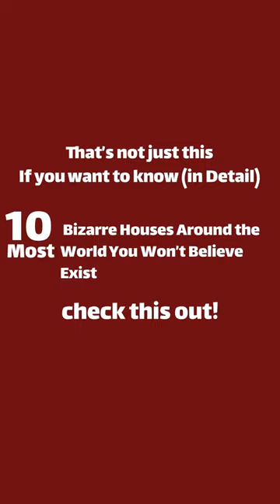3 Most Bizarre Houses Around the World You Won’t Believe Exist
Unbelievably Weird Homes: 3 Strangest Dwellings Worldwide!

What are the most bizarre houses in the world?
What are the top 10 most bizarre houses in the world?
What are the strangest houses in the world?
Where are the top 10 most bizarre houses in the world?
Where is the top bizarre house in the world?
What is the most bizarre house in the world?

0:00 Introduction

Welcome to Uranus TV! We're here to bring you the most bizarre, unique, and downright weird houses from around the world. From the Upside Down House in Poland to the Dome Homes in Cappadocia, Turkey, we'll take you on a journey through a world of architectural oddities. Join us as we explore the world of bizarre and wonderful homes, and discover the unique stories behind them.

0:31 10. The Upside Down House in Poland

The Upside Down House is a tourist attraction in Poland that is designed to appear to be upside down. The inside of the house is decorated as if it were the outside of a normal house, with furniture on the ceiling and windows on the floor.

0:50 9. The Odda Treehouse in Norway

The Odda Treehouse is a luxury treehouse in Norway that was designed by the Norwegian firm Treetop Houses. The treehouse is built on the branches of a 100-year-old oak tree and offers panoramic views of the surrounding forest.

1:11 8. The Dome Homes in Cappadocia, Turkey

The Dome Homes are a series of cave dwellings in Cappadocia, Turkey which were carved out of soft volcanic rock by the early Christian residents of the region. The homes are now popular tourist attractions and offer a unique glimpse into the history of Cappadocia.

1:33 7. The Underwater Hotel in Dubai

The Hydropolis Underwater Hotel in Dubai is a luxury hotel that is partially submerged in the Persian Gulf. The hotel offers guests the opportunity to stay in underwater suites that offer stunning views of marine life.

1:54 6. The Hobbit Houses in Matamata, New Zealand

The Hobbit Houses are a series of hobbit-themed houses that were built in Matamata, New Zealand for the filming of The Lord of the Rings trilogy. The houses are now a popular tourist attraction and offer guests the opportunity to experience life in a hobbit hole.

Don't go ahead just yet! Now, let’s move on to our number five.

2:29 5. The Mushroom House

This quirky residence, built between 1970 and 1972, resembles a cluster of mushrooms with its smooth, round shape. The interior features mosaic tiling and a design inspired by a Queen Anne's lace plant.

2:49 4. The Seashell House

The Seashell House is a unique home that was designed by the architect Le Corbusier. The house is shaped like a seashell and is made of concrete and glass.

3:04 3. The Futuro House in Finland

The Futuro House is a unique house in Finland that was designed by the architect Matti Suuronen. The house is shaped like a flying saucer and is made of fiberglass.

3:21 2. The Crooked House in Sopot, Poland

The Crooked House is a tourist attraction in Sopot, Poland which is designed to appear to be crooked. The house is built on a slant and its windows and doors are all tilted at an angle.

3:38 1. The Bubble House

Designed by architect Antti Lovag and completed in 1975, this iconic residence consists of interconnected bubbles, resembling pods or spaceships. The transparent and curved walls provide panoramic views of the surrounding landscape.

4:00 Outro

All right, that's the deal. Now, we wish to hear from you – Which of these bizarre houses would you most like to live in, and why? Have fun, and stay awesome!